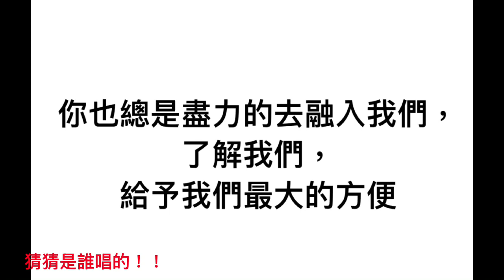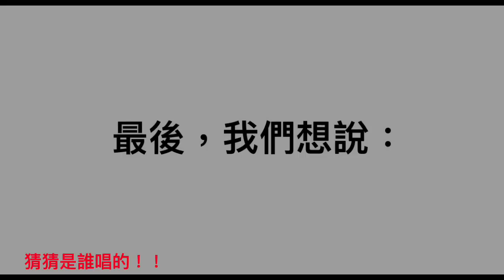20200925 高一甲突襲蔡偉凡老師教師節快樂......太感動啦！